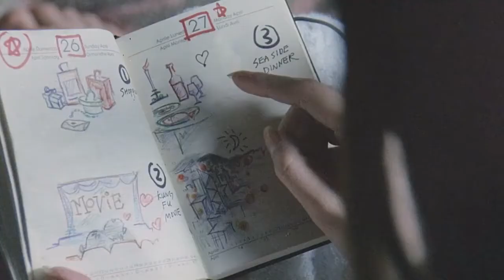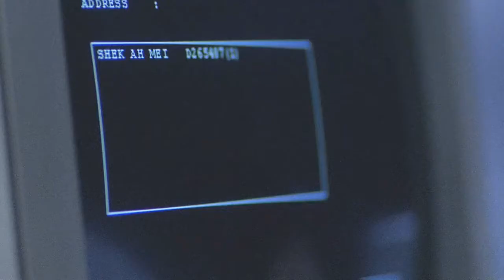[𝑴𝒐𝒐𝒏𝒍𝒊𝒈𝒉𝒕 𝑬𝒙𝒑𝒓𝒆𝒔𝒔] Richard Yung - Flame in my Heart (1999)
성월동화 (Moonlight Express, 星月童話)